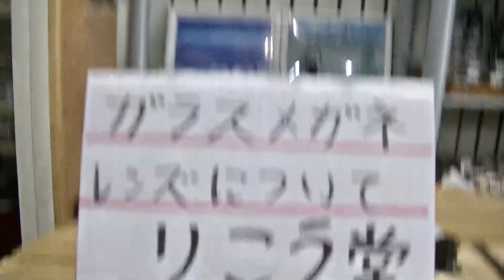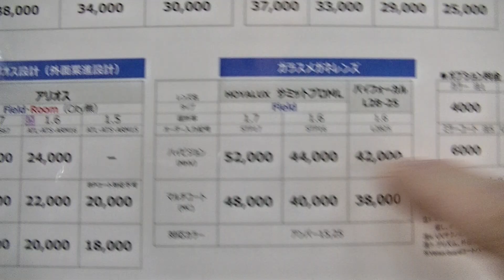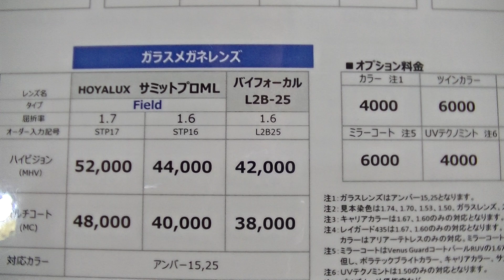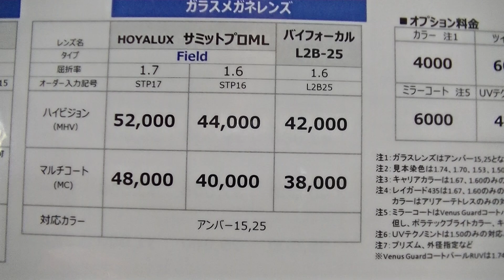室蘭市 メガネ店 ガラスメガネレンズについて